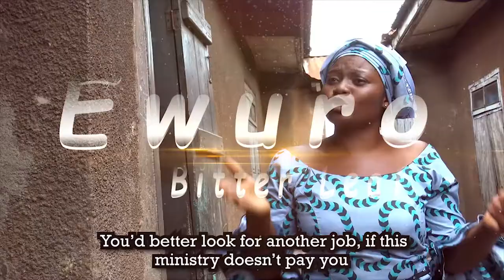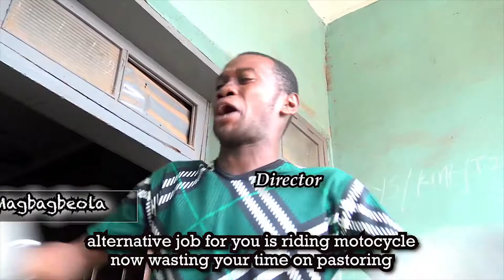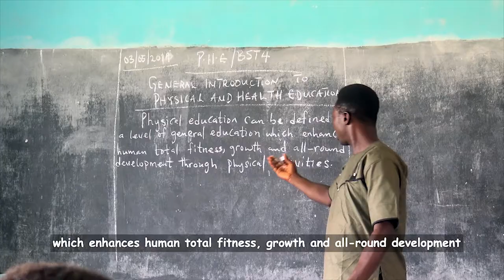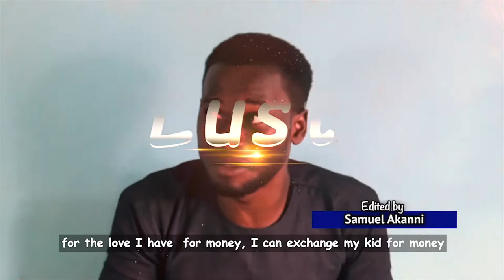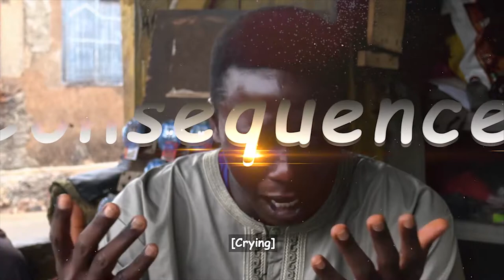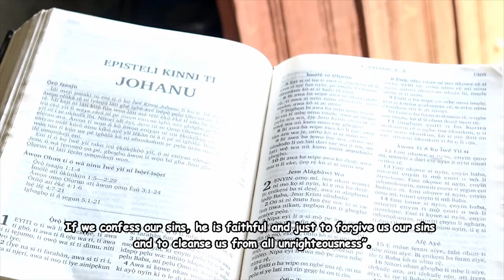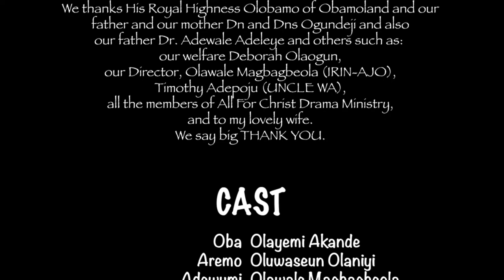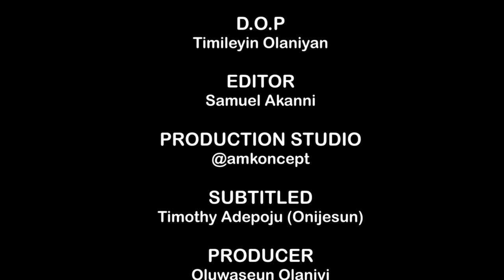DECISION | IPINUN - Latest Yoruba Gospel Movie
The Story of how the Prince went to rescue his people from the slavery.
decision in the making

A film written by Oluwaseun_Olaniyi and Directed by Olawale_Magbagbeola.